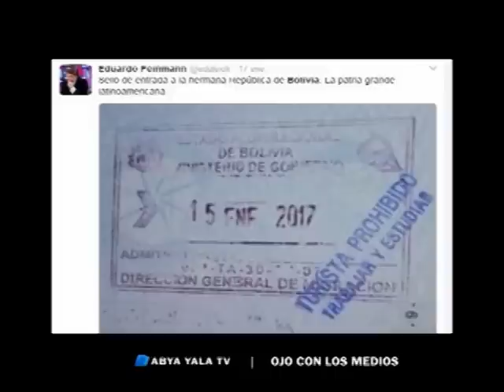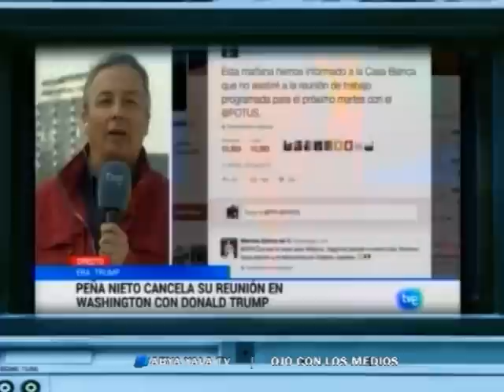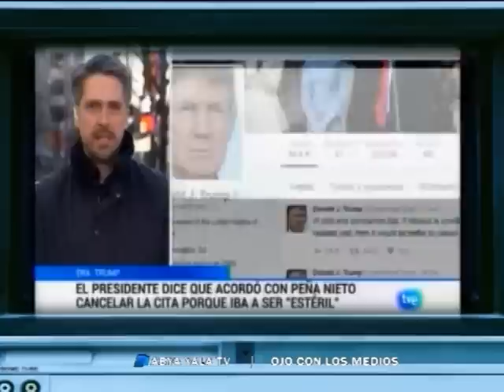Migrantes, chivos expiatorios del gobierno de Macri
Para tapar la crisis económica y los escándalos de corrupción que afectan al gobierno argentino, este ha decidido culpar a los inmigrantes peruanos, paraguayos y bolivianos de todos los males. Xenofobia, prejuicio y mentiras en el centro del discurso de Cambiemos. En tanto que Bolivia convocó al embajador de Argentina por dichos de la ministra Patricia Bulrrich contra bolivianos. Emitido por Abya Yala Televisión, con la conducción de Mariano Vázquez y Antonio Ortiza Cervantes.